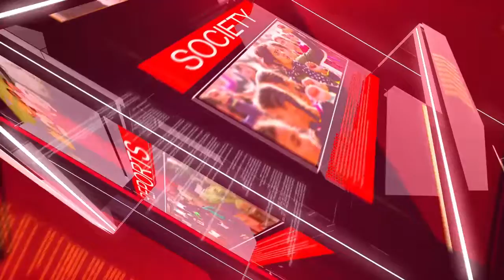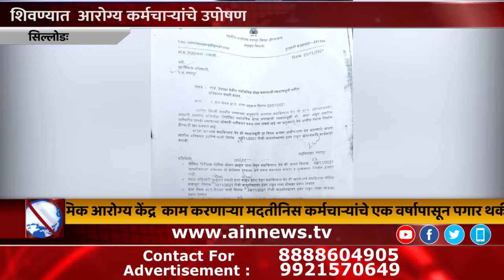सिल्लोडः शिवण्यात आरोग्य कर्मचार्‍यांचे उपोषण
शिवण्यात  आरोग्य कर्मचार्‍यांचे उपोषण

    सिल्लोडः (प्रतिनिधी ) सिल्लोड  तालुक्यात शिवना येथील प्राथमिक आरोग्य केंद्र कार्यालय समोर  कोविड काळातील दि.१/८/२०२० ते १/८/२०२१ पगार बाकी आहे  एक वर्षापासून पगार मिळालेली नाही या मागण्यासाठी आरोग्य कर्मचाऱ्यांना आमरण उपोषण सुरू केले

     एक वर्षापासून पगार थकित उपजीवीकेसाठी मजूरी रोजगारची वेळ शिवना जिल्हा परिषद आरोग्य विभागाकडे प्राथमिक आरोग्य केंद्र  काम करणाऱ्या मदतीनिस कर्मचाऱ्यांचे एक वर्षापासून पगार थकीत आहे या कर्मचाऱ्यांना  अर्धवेळ स्वरूपात आणि काम शोधण्याची वेळ आली आहे ही जबाबदारी संबंधित जिल्हा परिषदेची आहे त्यात चालढकल  दुर्लक्ष होत आहे याकडे शासनाने व वरिष्ठ अधिकाऱ्यांनी लक्ष देणे गरजेचे आहे

        यावेळी अनिल गंगाधर समिंद्रे, अर्जुन आत्माराम काळे, उपसरपंच गणेश सपकाळ, ग्रामपंचायत सदस्य विनायक काटकर,आदि गावकरी उपस्थित होते.

ए आय एन न्यूज
प्रतिनिधी
अमोल नगरे सिल्लोड